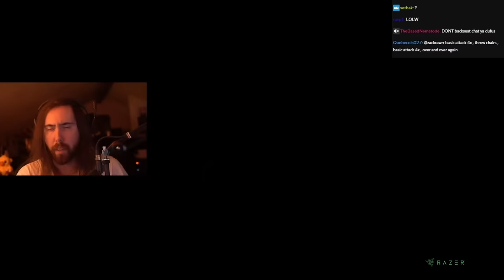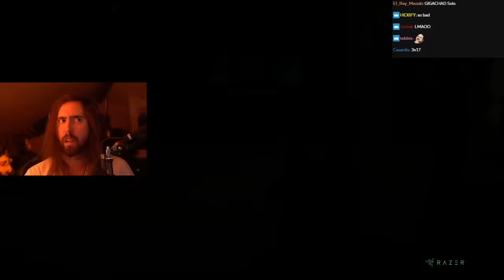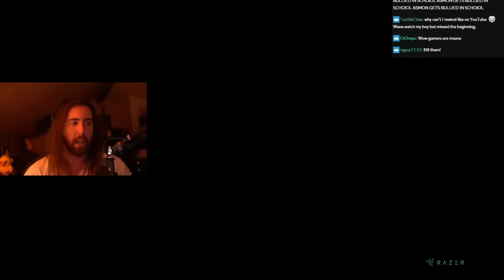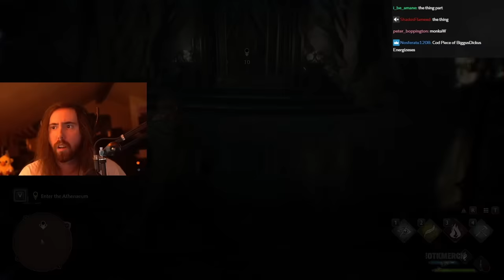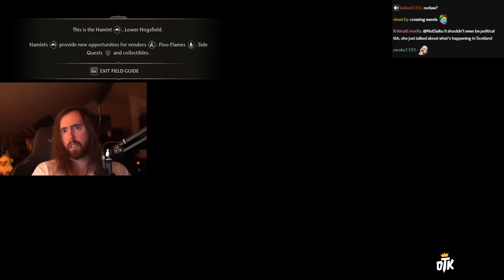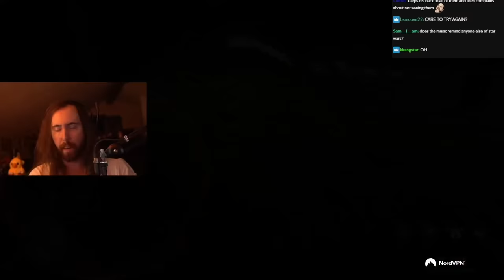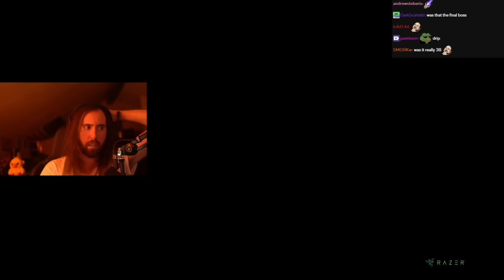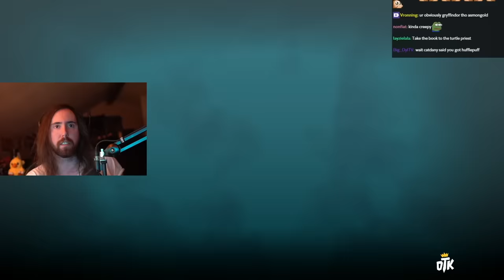Asmongold Plays Hogwarts Legacy: The Journey Continues